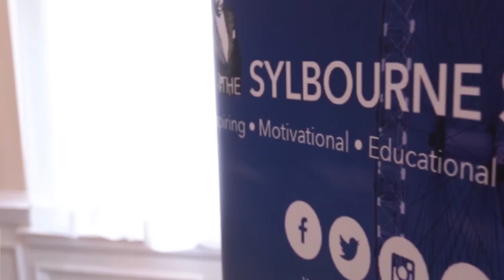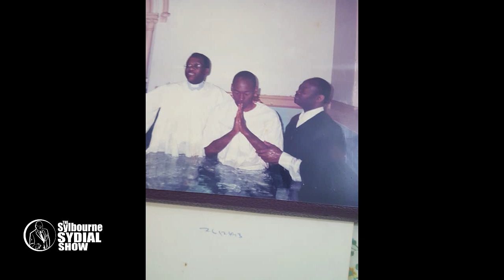JOHN FISHER SET BACK IS HIS COMEBACK || IDMC -THE NEXT LEVEL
Joining us on the red chair  we have musical extraordinaire, John Fisher. He is a talented musician and the leader of IDMC Gospel Choir. He has also gone to turn his love for music into different avenues of business.

While John Fisher had some setback in losing Pricelesse equipments at the Shurgard Storage on New Years Eve night it has only inspired him to keep on keeping on.